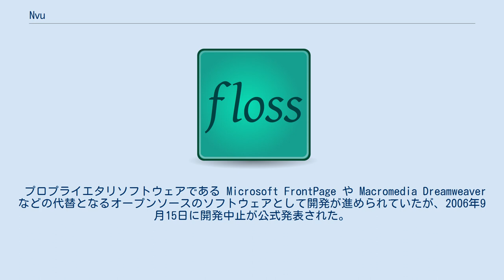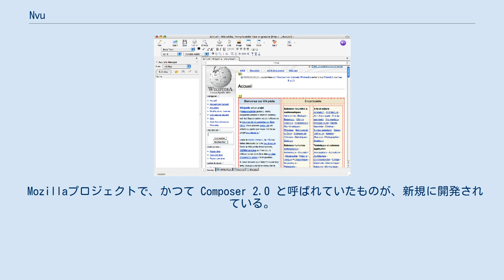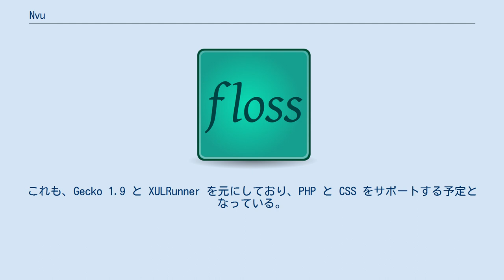Nvu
Nvu（エヌビュー）は、Webオーサリングツールのひとつ。
Linux、Mac OS X、Windows で利用可能。
なお、現在は開発中止となっている。
 プロプライエタリソフトウェアである Microsoft FrontPage や Macromedia Dreamweaver などの代替となるオープンソースのソフトウェアとして開発が進められていたが、2006年9月15日に開発中止が公式発表された。
 Mozilla Application Suite の Composer コンポーネントがベースとなっており、HTMLレンダリングエンジンには Gecko 1.7 が採用されている。
 開発の主体は、Mozilla の外部団体 Nvu Project の Disruptive Innovations で、Linspire inc, の支援を受けていた。
 Nvu の開発中止を受けて、いくつかの後継ソフトウェアが開発されている。
 Nvu の開発者ダニエル・グラッツマンは2008年9月29日、Mozilla のGecko 1.9 と XULRunner を元に新規に開発中の BlueGriffon を発表した。
 コミュニティが Nvu の非公式的なバグフィックスビルドとして KompoZer を提供した。
その後、グラッツマンが Nvu 1.0 のコードを　KompoZer　コミュニティに託したため、BlueGriffon が完成するまでの間、KompoZer が Nvu の事実上の後継ソフトウェアとなっている。
 Mozillaプロジェクトで、かつて Composer 2.0 と呼ばれていたものが、新規に開発されている。
これも、Gecko 1.9 と XULRunner を元にしており、PHP と CSS をサポートする予定となっている。